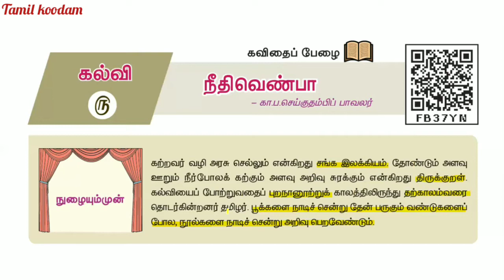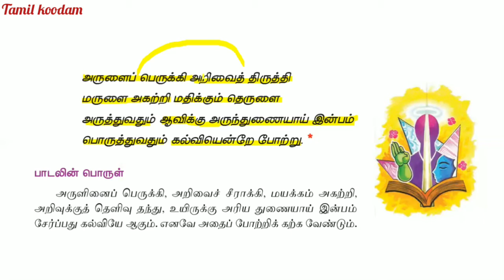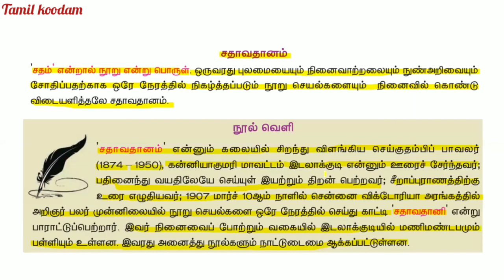10th நீதிவெண்பா மனப்பாடப் பகுதி இயல் 5 | 10th tamil new syllabus | 10th Kavithai pazhai நீதிவெண்பா.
10th நீதிவெண்பா மனப்பாடப் பகுதி இயல் 5 | 10th tamil new syllabus|10th Kavithai pazhai நீதிவெண்பா.